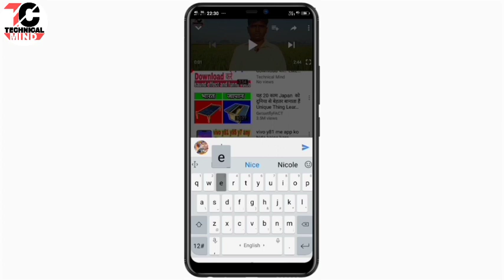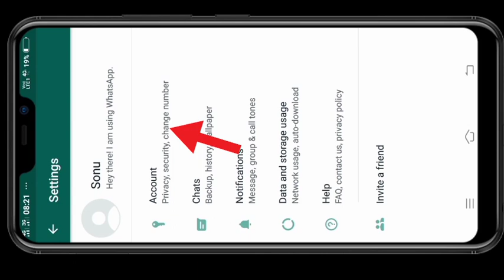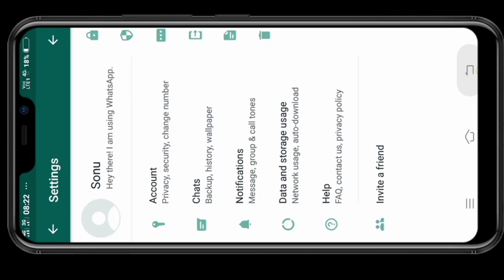गर्लफ्रेंड ने Whatsappp पर कब किस किस नम्बर से बात की सब कुछ पता चल जायेगा। by technical mind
Dosto maine is vedio me ek esa trick bataya hai jisku help se Ap pata kar sakte Ho ki apki girlfriend ya apka boyfriend kab aur kaise kiya bate karta hai